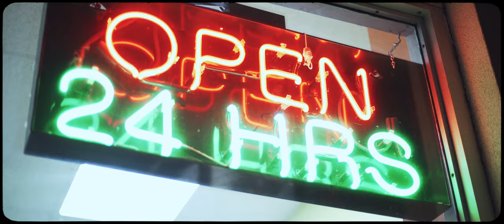CINEMATOGRAPHY REEL 2019 || Sony a6000/a6300/a7iii || AARON WEDDERBURN MEDIA